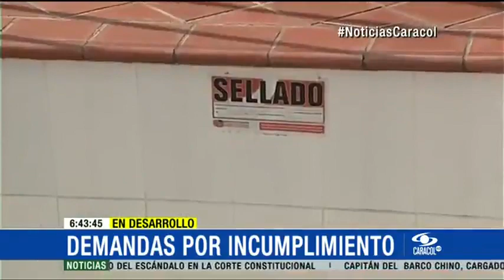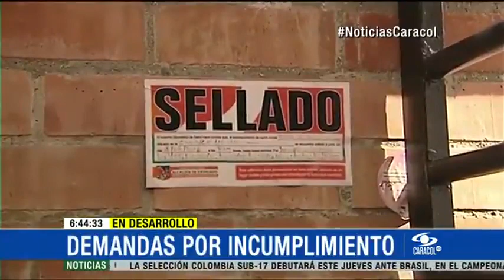Al menos 70 familias fueron estafadas por constructora en Envigado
Al menos 70 familias del municipio de Envigado se sienten estafadas por la constructora Holding San Marino, cuyo representante se comprometió en la construcción de un edificio de apartamentos. Hoy, en el lugar donde debería de estar, solo hay un enorme hueco lleno de escombros y basura.El desfalco podría superar los diez mil millones de pesos.Según Elizabeth Uribe, abogada de los damnificados, ya existe una denuncia penal contra el representante de esta empresa por estafa y malversación de fondos.Los afectados afirman que la respuesta del constructor es que en 90 días resolverá la situación, pero no brinda más detalles de por qué la obra está detenida."Estamos buscando la reorganización técnica y financiera del proyecto, y yo creería que en tres meses todo está listo", afirmó Juan Carlos Calle, representante de Holding San Marino.Según Eladio Rojas, uno de los afectados, "según las promesas, la urbanización debería tener 1.500 metros cuadrados construidos en locales, apartamentos y oficinas, para ser entregados el 30 de diciembre del 2013".Siete proyectos de esta empresa están en el ojo de las autoridades en Antioquia, seis de ellos por incumplimiento de promesas y el último porque nunca fue construido.